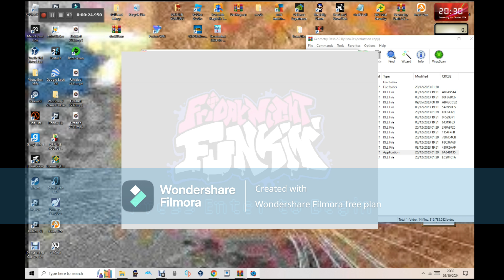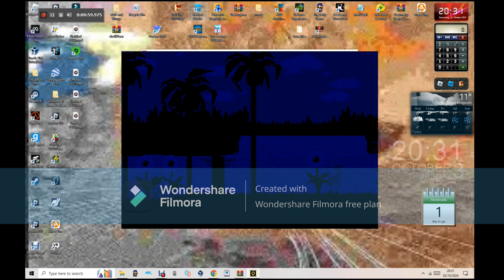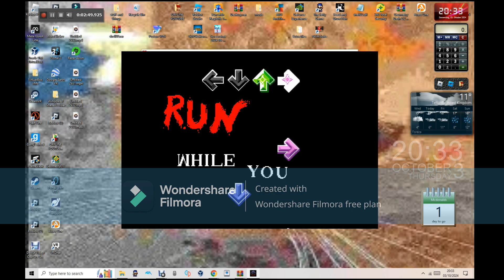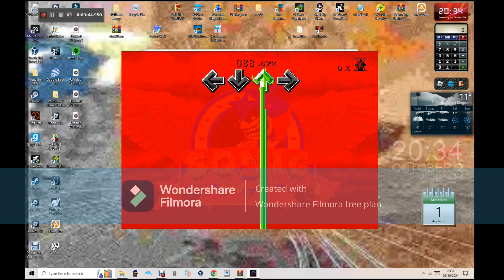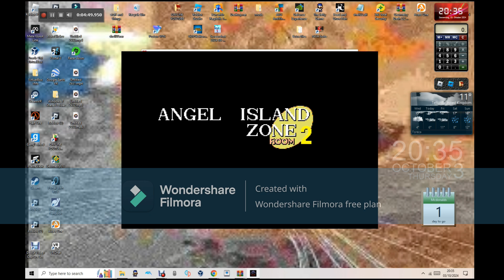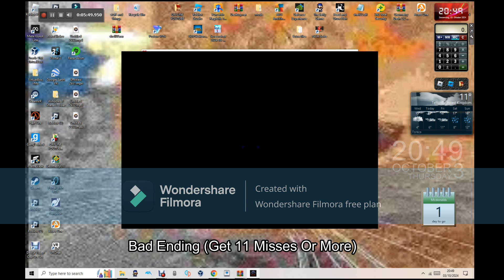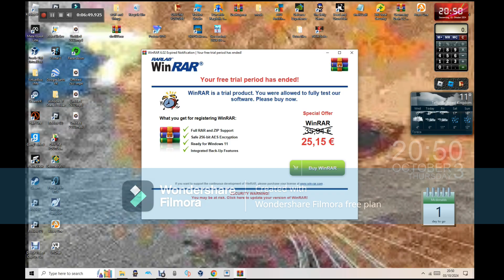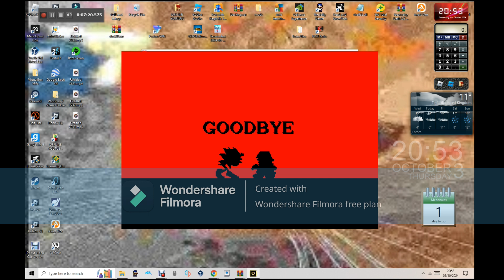FNF Sonic.EXE (Mario 85 Game Over Song COVER)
Ending Timestamps:
Intro - 0:00
Good Ending - 0:49
Bad Ending - 5:47
Game Over Ending - 6:51
Lava Ending - 7:24
End - 7:54